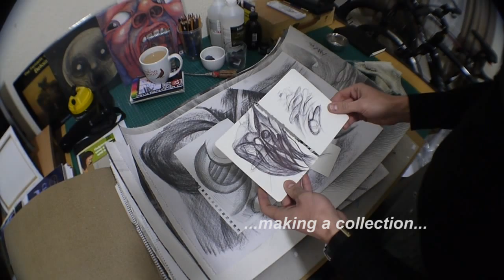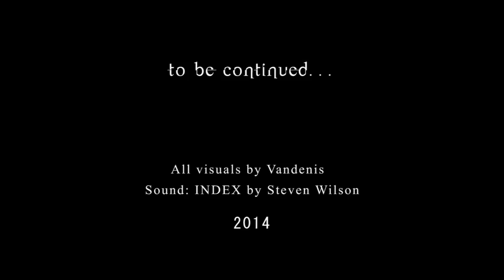Drawing from the Archive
This is a video that illustrates a creative method I have been developing as part of my MA Fine Art degree.

The method consists of using Automatic Drawing to create visual material and making an Archive of the visual material as a way to interpret it and use in constructive compositions.

Merging two seemingly opposite strategies (spontaneous scribbling and analytical interpretation) helps an artist to overcome the so called 'fear of a blank page' and also to come up with more varied and original material.

All visuals by Vandenis,